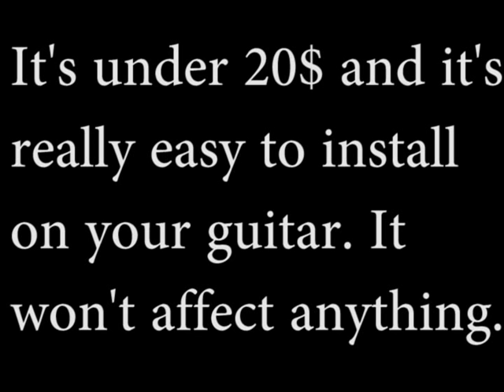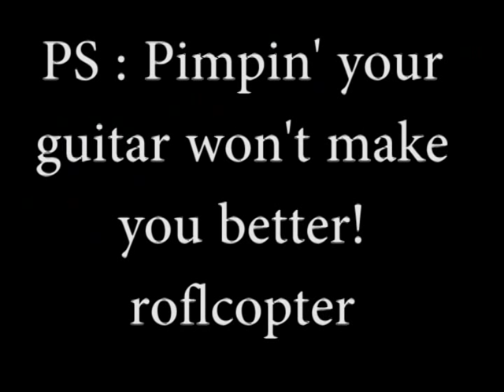Luca Turilli Custom Guitar - How to customize your guitar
Here's how to pimp your guitar like the best : Luca Turilli.

Luca Turilli Custom Guitar - How to custom your  guitar